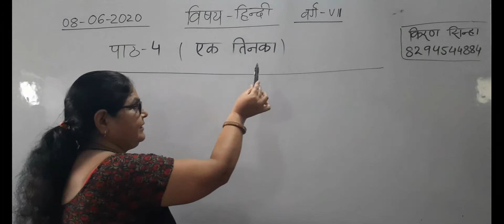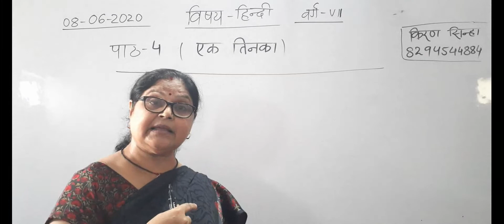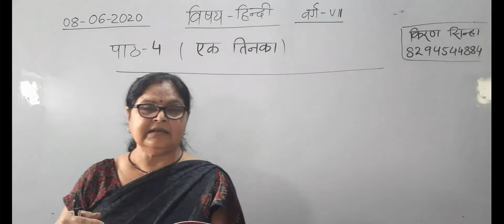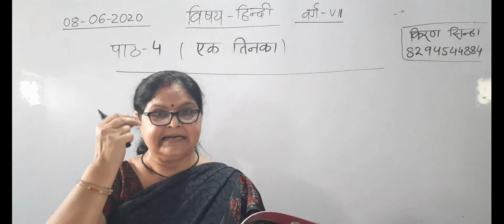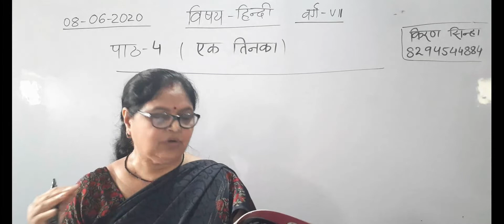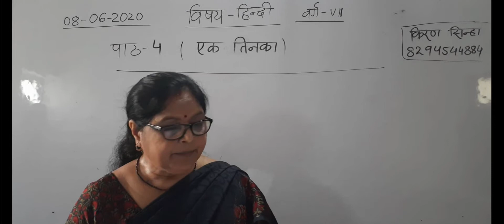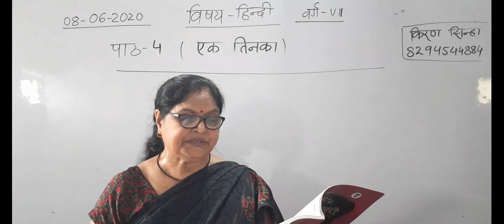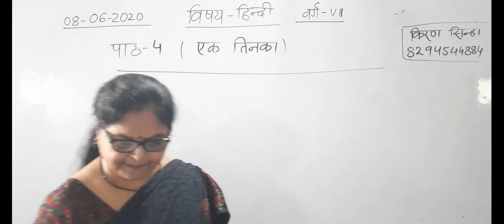Lecture_08062020_Class 7 ( Hindi )